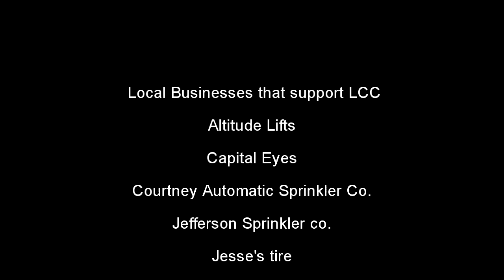Louisiana Club Challenge 2019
The 11th Annual Louisiana Club Challenge 2019 was a great event again this year. A lot of money was raised for St. Jude and a bunch of new friends were made. Hope you enjoy this small complilation video and we would love to see you there next year.